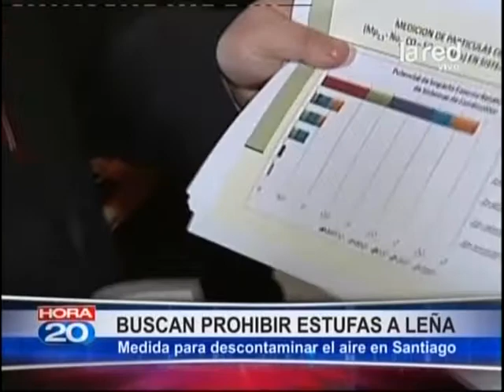Buscan prohibir estufas a leña